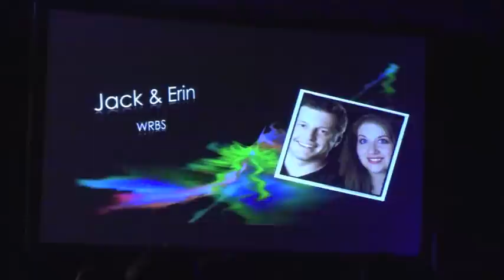Wally at the 2011 Echo Awards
I have always wanted to be the guy who had the camera on him when he didn't win an award, and thanks to this years echo awards, I got to live that dream!